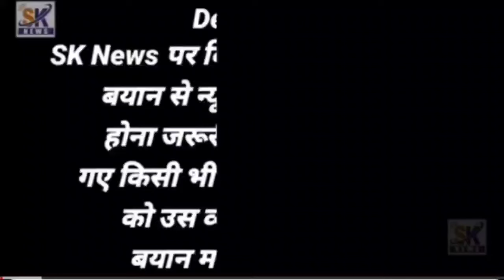कुरान शरीफ की करामात | Ek Naujawan baccha hua Hafiz e Quran | bacche ko Cancer hua tha